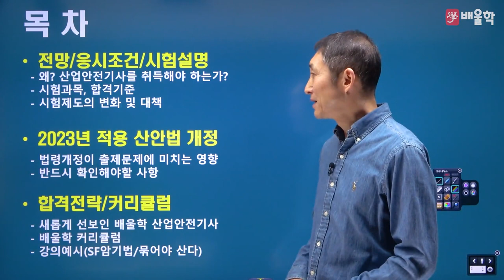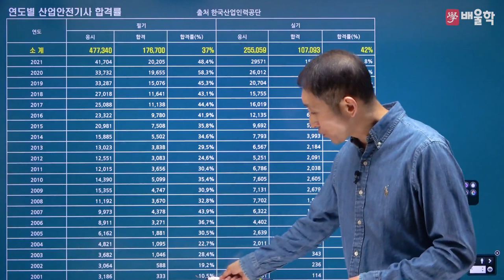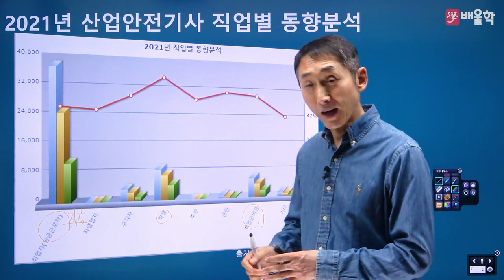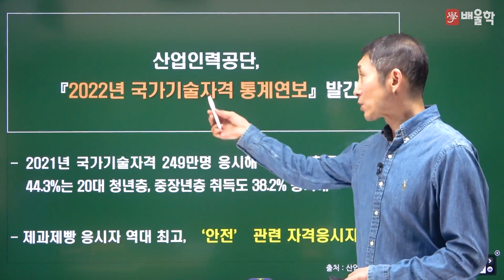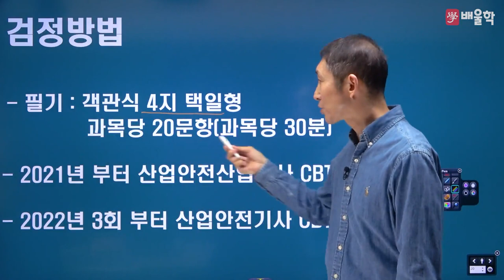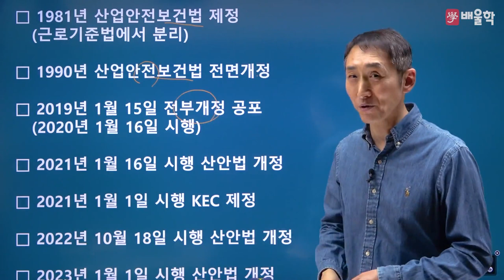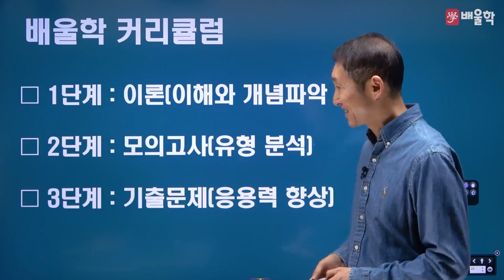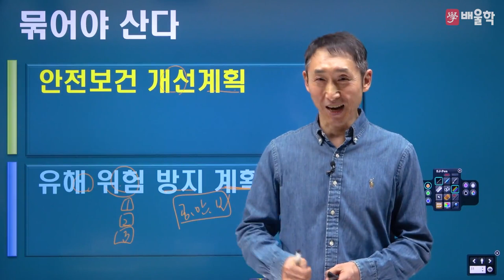[산업안전기사 필기] 2023 대비 산업안전(산업)기사 필기 합격전략설명회 - 김용원 교수님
전략적 빈출공략으로 단기합격을 완성하는, 배울학 김용원 교수님의
2023년 대비 산업안전(산업)기사 필기 합격전략설명회

산업안전(산업)기사 시험에 대한 모.든.것!